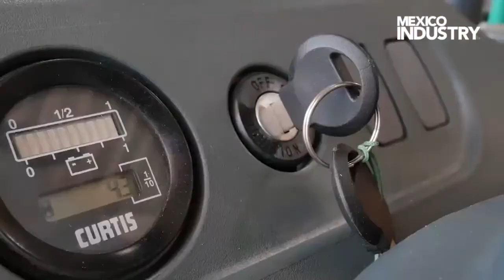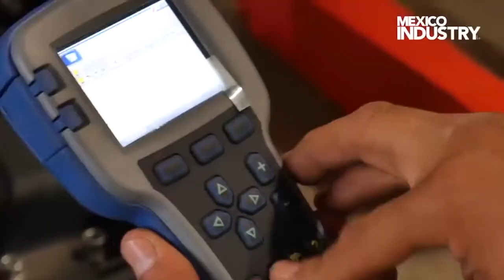🚨Patín Hidráulico HAND PALLET TRUCK SomosNoblemaq | Noblemaq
Te presentamos lo más nuevo de Noblemaq nuestro PatínHidráulico, modelo HAND PALLET TRUCK tiene una capacidad de carga de 3000 Kg, dimensiones compactas y amplia funcionalidad.